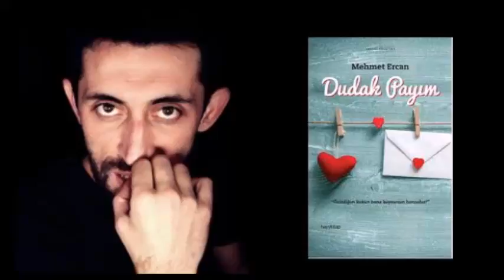Mehmet Ercan Kopsun Kıyamet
Bir Elif Miktarı durup da halimi görse ve bırakıp ruhum tenimi rabbime dönse